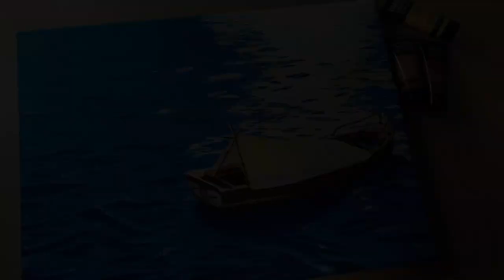Boat on Water I Acrylic Painting I Speedpaint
Do you sometime need a place for your own? Like a Boat on the sea? Let´s dream a litte bit.

In this Video I show you how I painted this peaceful place.

Materials:
Canvas: Gestaecker Basic - 40cm x 30cm
Paint: Liqutex Basics Acrylic
Brush: I Love Art
Reference Photo: Pixabay.com - Skitterphoto
Time: ~5h

Visit me on Instagram: martina_fineart